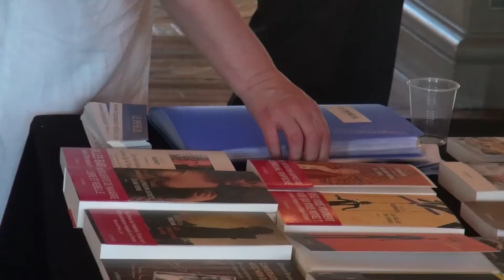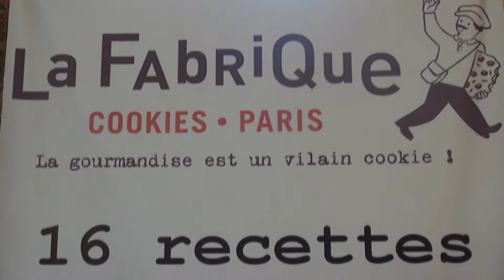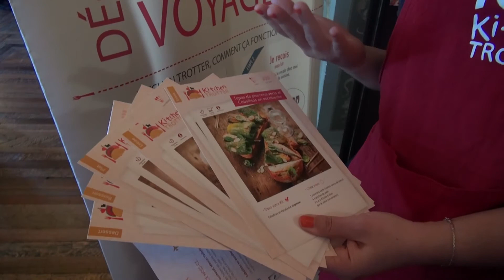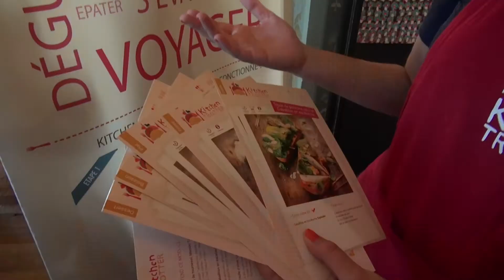Comment réussir et créer des emplois ? 10 ans du Réseau Entreprendre Paris - Nec plus Ultra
Raise et le réseau Entreprendre Paris ou comment réussir et créer des emplois